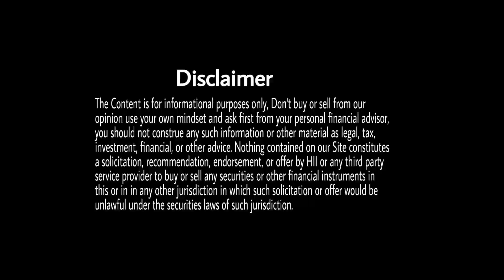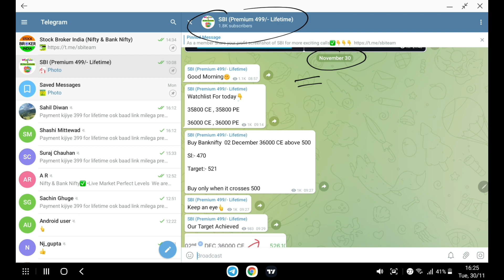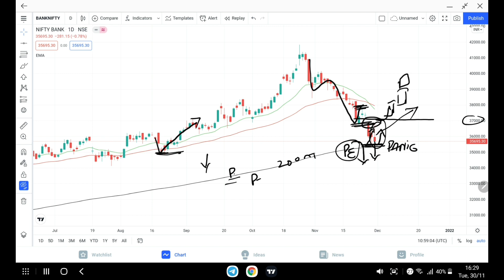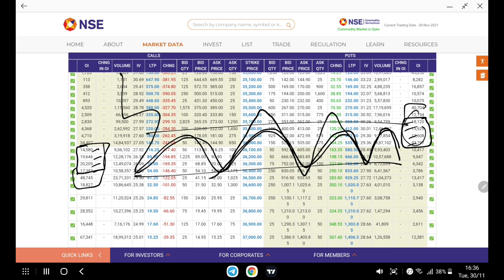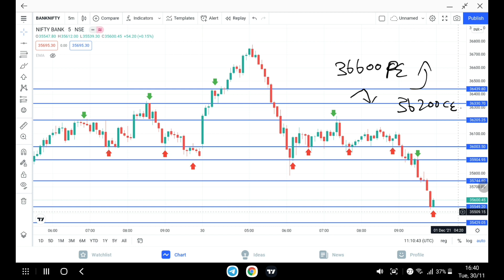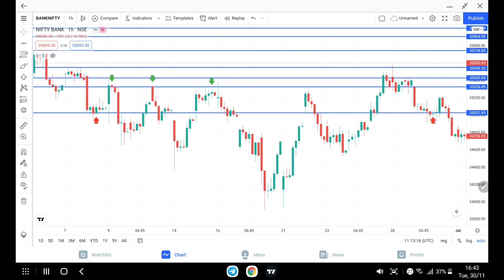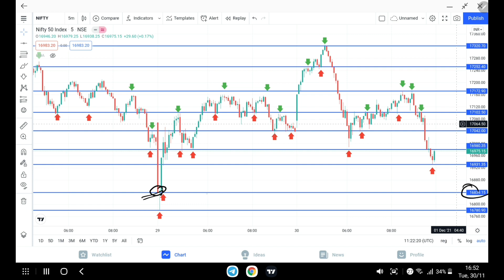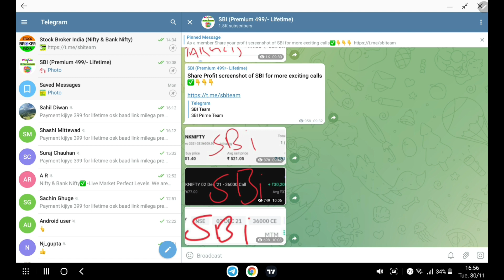Banknifty & Nifty 01 December 2021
Nifty & BankNifty Calls only at Rs. 499/- For Lifetime (Discount Available) For details